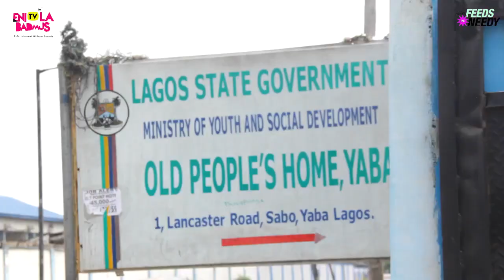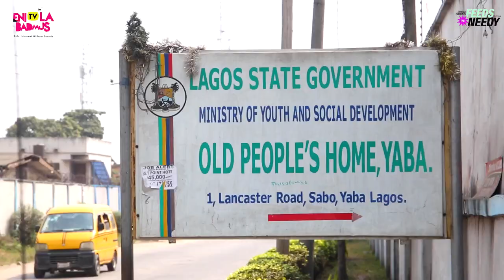ENIOLA BADMUS FEEDS THE NEEDY STORMS OLD PEOPLE’S HOME AT YABA LAGOS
First stop for the 6th edition of EniolaBadmusFeedTheNeedy is Old People’s Home Yaba.

Yearly, @eniola_badmus embark on this project to put smile on the faces of young and old in different communities.

This year’s edition is currently ongoing and we’ll be bringing you more update.